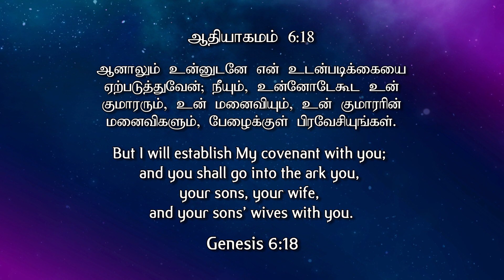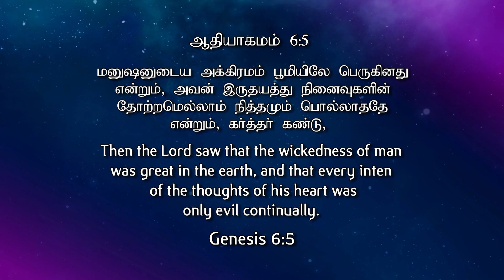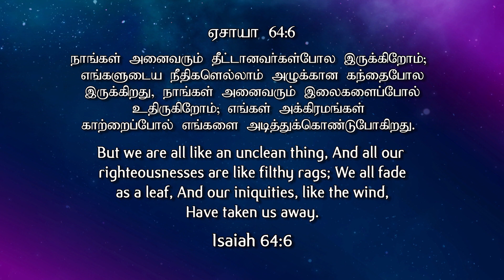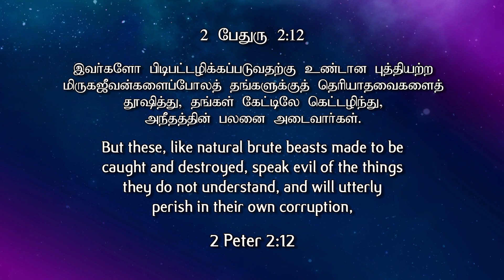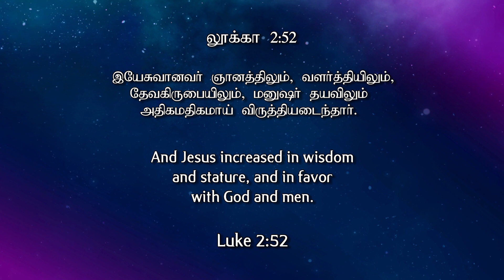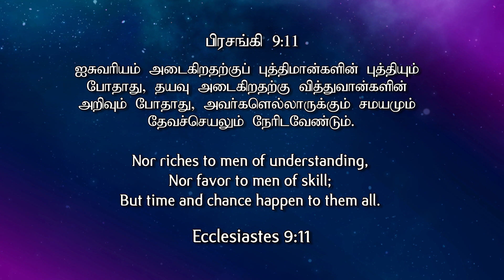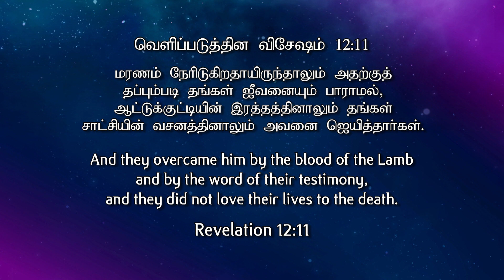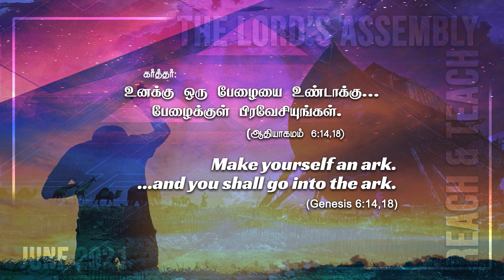SUNDAY CHURCH SERVICE || JUNE 6, 2021 || THE LORD'S ASSEMBLY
ஞாயிறு ஆராதனை || ஜூன் 6, 2021 || கர்த்தருடைய சபை